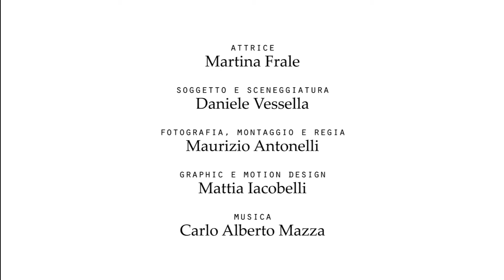Compagnia Oscena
Teatro e Arti dello Spettacolo